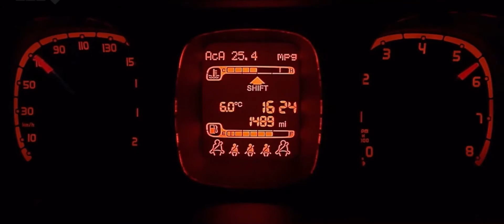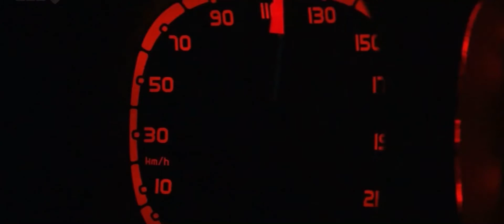Top Gear - Fiat Panda (Part 1)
Thank you                  for the submission ✅

Put suggestions in the comments for any specific series or episode